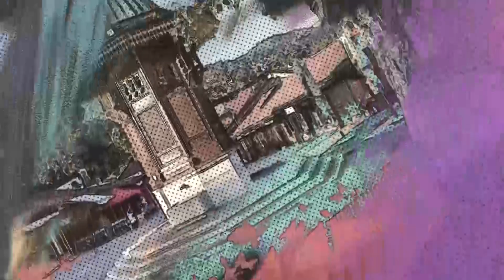Nermin Ogrešević zgrožen ponašanjem Fadila Novalića: Njegove izjave su bahate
Gost ovosedmičnog izdanja "Crvene olovke" bio je Nermin Ogrešević, predsjednik Narodnog evropskog saveza (NES).

U toku intervjua, Ogrešević se osvrnuo na potpisivanje sporazuma sa političkim pokretom "Za nove generacije", zajedničkog kandidata ujedinjene opozicije za člana Predsjedništva BiH Denisa Bećirovića...